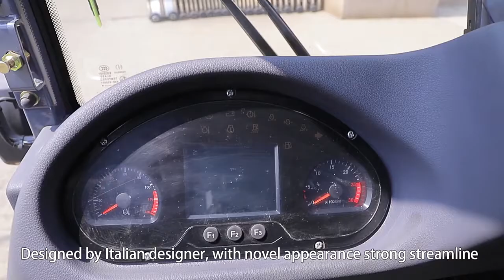CE Small Telehandler Mini Wheel Loader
Searching for small ConstructionMachinery? Qingdao Everun Technology's mini WheelLoader features
✔️ Italian hydrostatic transmission system
✔️ Differential lock function which can distribute oil evenly to 4 wheels.
✔️ Rear wheels steering, the turning radius is smaller
✔️ Electric hand brake, more convenient for operation
✔️ Four-wheel drive, compared with other ordinary two-wheel diesel forklifts, suitable for more terrain.